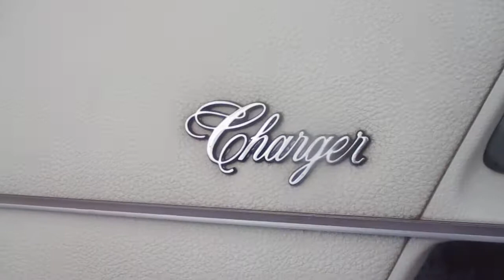Moparfest 2019 Part 13